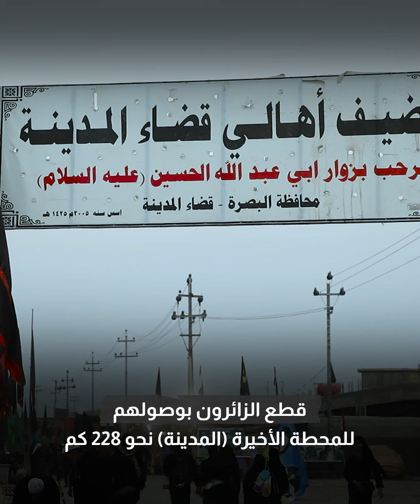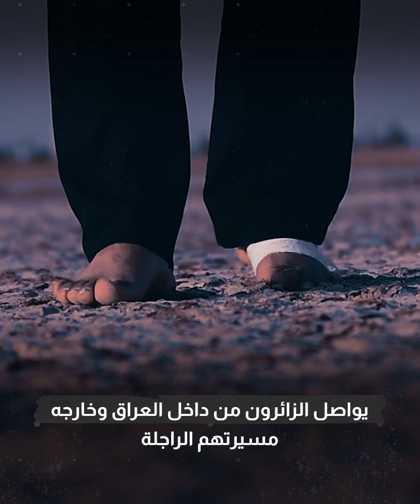الطريق إلى الجنة ...البصرة على موعد مع وداع زائري الأربعين